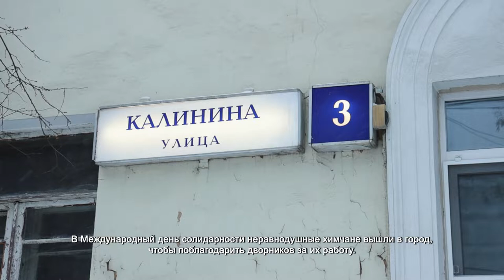В Международный день солидарности химкинских дворников угостили горячим кофе. 21.12.2021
В дождь, снег, метель и любую погоду Наим Моматов выходит на улицы городского округа, чтобы очистить дорожки от снега. В этом районе он работает уже 4 года, и многие жители знают его лично. В Международный день солидарности неравнодушные химчане вышли в город, чтобы поблагодарить дворников за их работу.